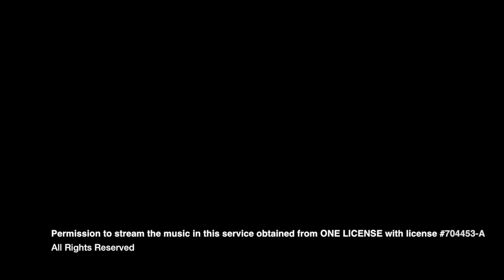11 1 20 9 AM English Mass